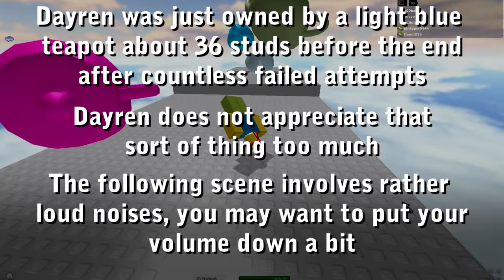Archived: Roblox Game Commentary - Christmas "Dodge the Teapots of Doom"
This channel is not active - all of the videos here are simply re-uploaded from the main channel where Roblox content is no longer being made. Do not be surprised if the videos are rather crude or somewhat strange: most of them were made in 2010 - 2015 and the context behind them may very well be lost to time by now.